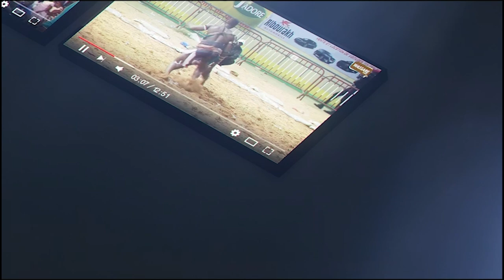Grand combat: Ada Fass s'impose devant Tapha Mbeur | 31 Octobre 2021